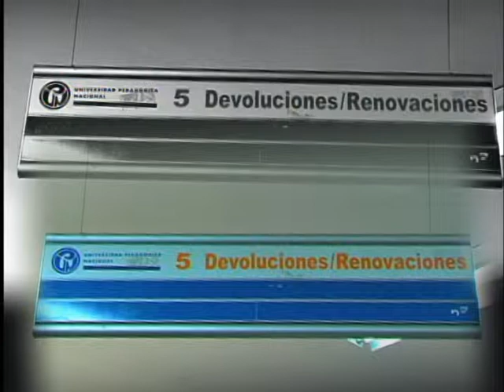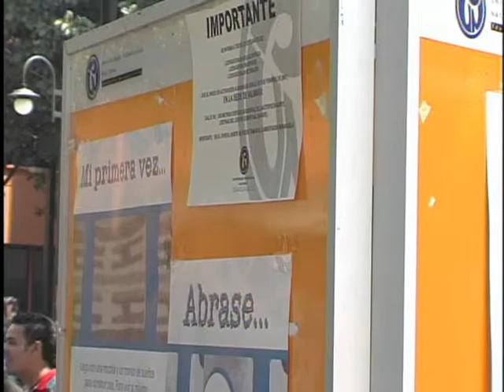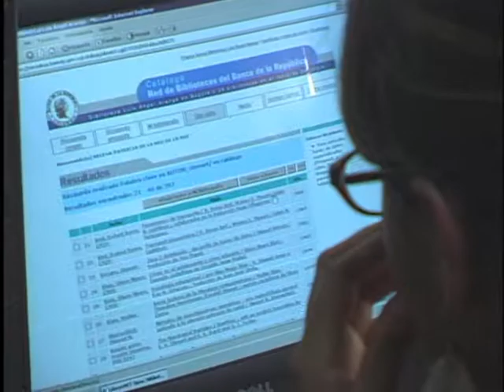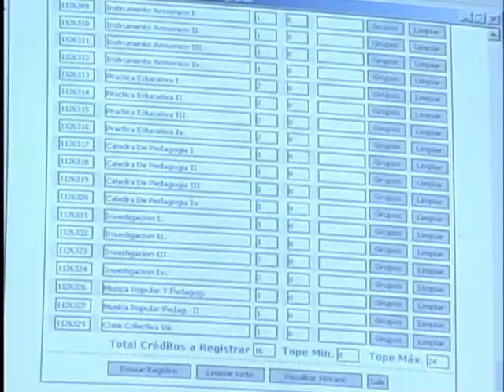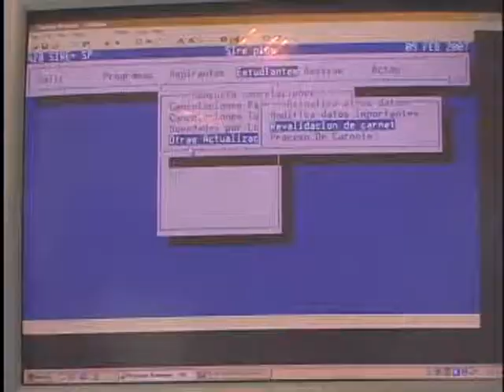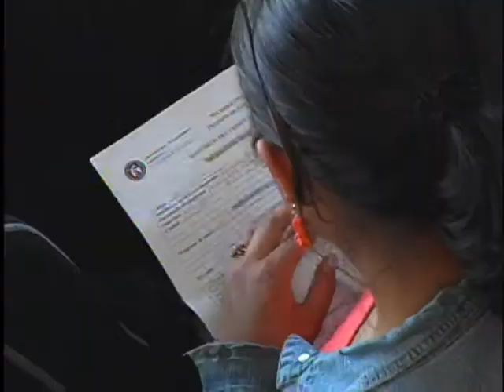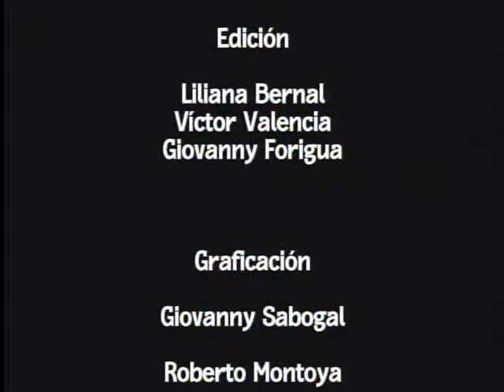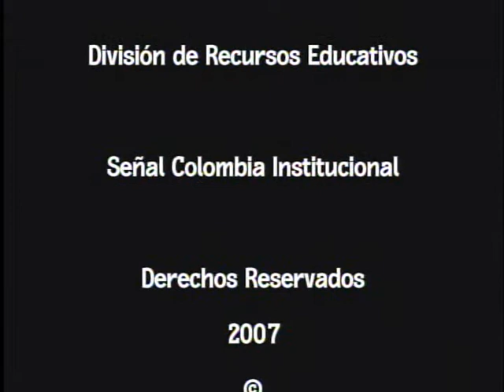SIGAN – El camino de la información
El capítulo está dedicado a mostrar un proyecto tecnológico que se está implementando en la Universidad Pedagógica Nacional, llamado red SIGAN (Sistema Integrado de Gestión Académica Normalizada) con el que se pretende que la circulación de la información sea más sencilla y ágil para toda la comunidad académica de la institución.

cap 83